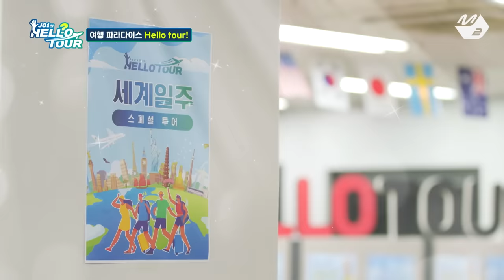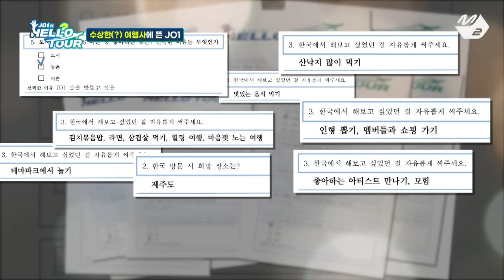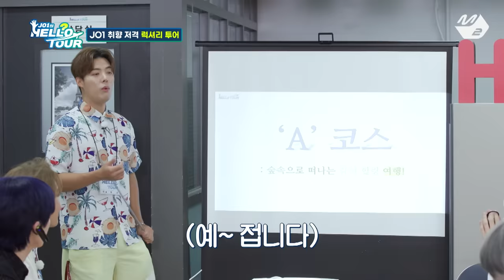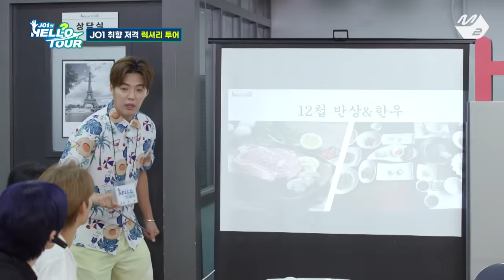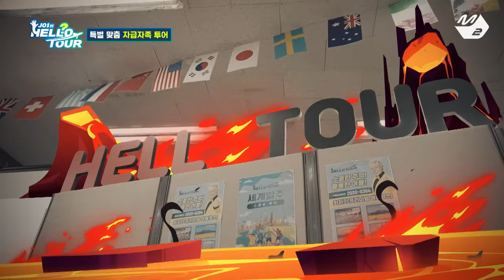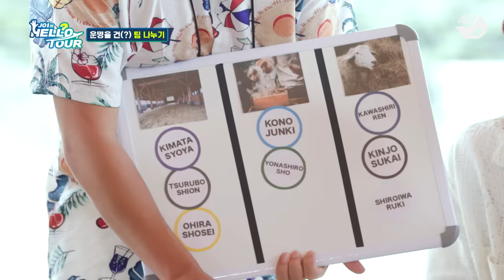[JO1의 HELL?O 투어] Ep.1 (Full Ver.) (ENG/JPN SUB)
[JO1의 HELL?O 투어] Ep.1 (풀버전.)
[JO1 HELL?O TOUR] Ep.1 (Full Ver.)

매주 월요일 저녁 8시 M2 유튜브 공개
Every Monday 8pm(KST) on M2 YouTube